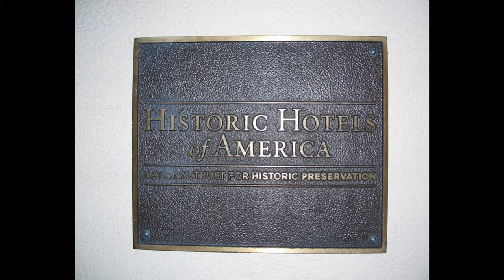Haunted Places in Jacksonville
From historic cinemas, where you're never quite alone... to creepy hotels, where some guest's souls never check out... The Bold New City of the South is overflowing with terrifying paranormal encounters! Which is why The Speakeasy presents our list of picks for the most haunted places in Jacksonville, Florida. Enjoy!

“Dames point bridge jax march05” by Mr. Brownstone is in the Public Domain

“Reconstructed tabby slave cabins at the Kingsley Plantation: Fort George Island, Florida”, “Main House at the Kingsley Plantation: Fort George Island, Florida” by Florida Memory has no known copyright restrictions

“KingsleyPlantationSunset2” by Emanuel Kingsley is in the public domain

“The slave quarters at Kinglsey Plantation” by NPS Photo/Herring is in the public domain

“Kingsley Plantation Large Slave House” by Moni3 is in the Public Domain